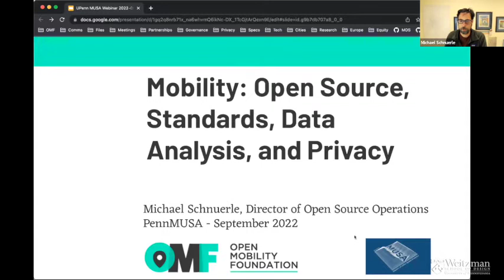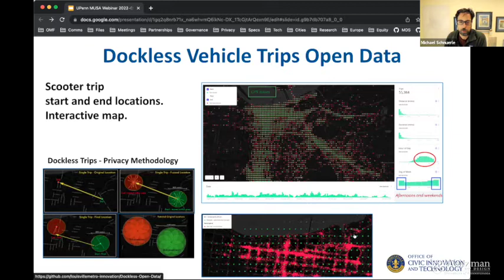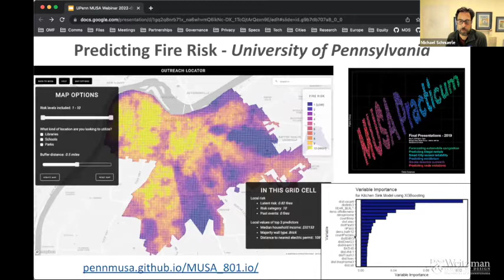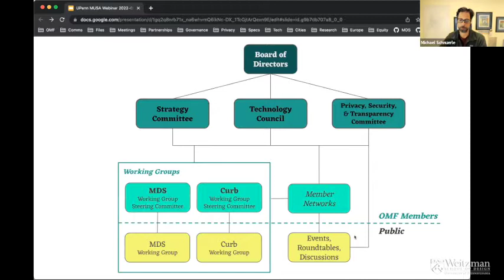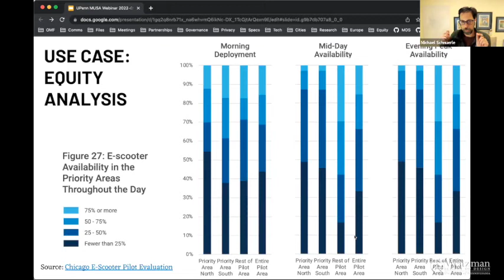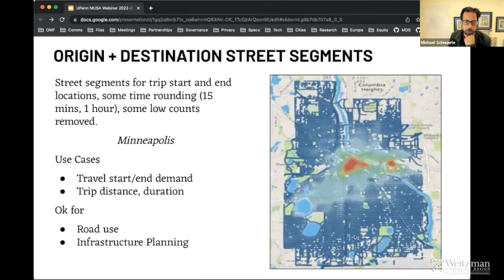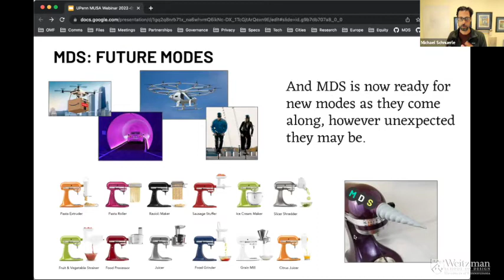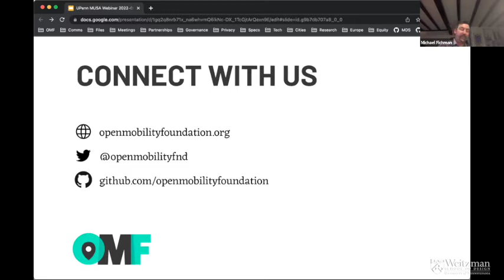The Weitzman School Presents: Michael Schnuerle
On Thursday, September 29, 2022, the Master of Urban Analytics Program and Penn Institute for Urban Research welcomed Michael Schnuerle for a lecture.

New mobility systems are changing the shape of urban transportation. How can governments and researchers use the data created by scooters, bike-share and other systems to plan, regulate, and operate mobility systems? How are concerns about data privacy and data transparency best addressed? Michael Schnuerle, Director of Open Source Operations at the Open Mobility Foundation, will share his experiences and expertise with those interested in data, analytics, mobility, urban planning, and sustainability.

Michael Schnuerle was Louisville’s first Chief Data Officer in the Office of Civic Innovation and Technology and worked to use data to improve government performance and transparency, with responsibility for open data, citywide data strategy, and fostering employee data-driven decision-making.